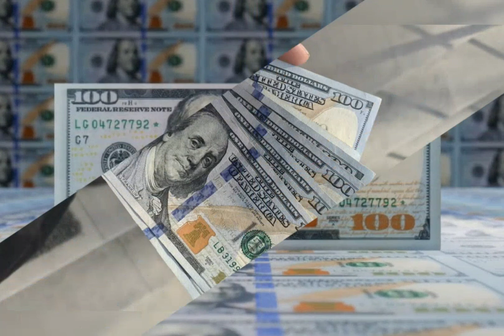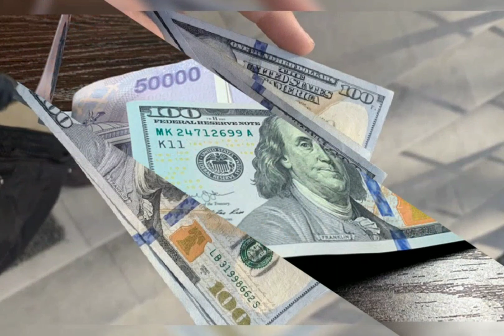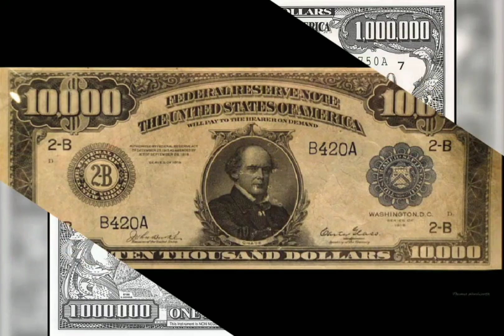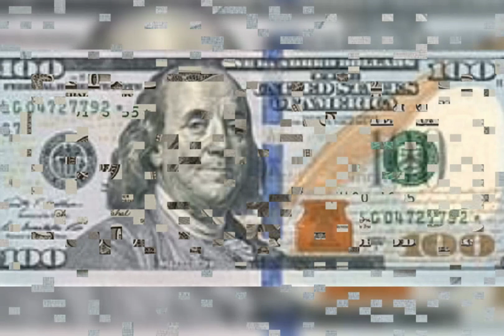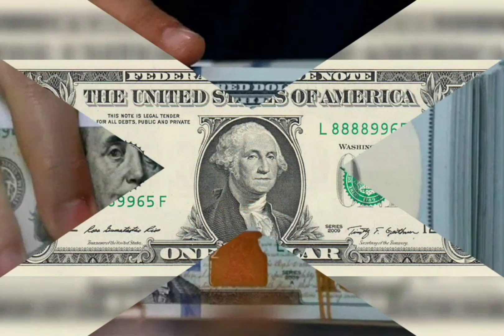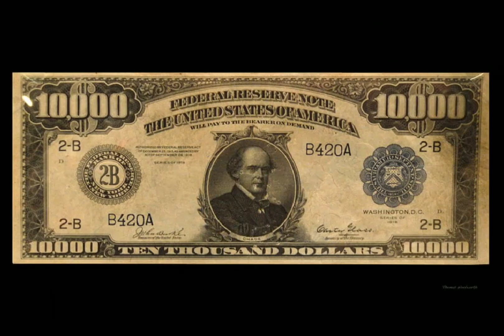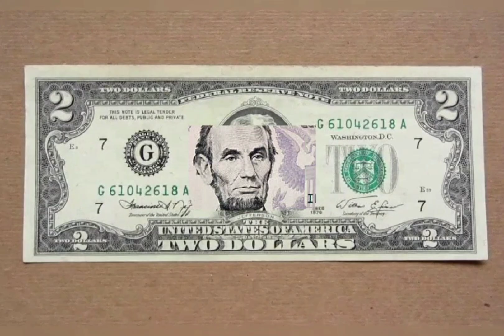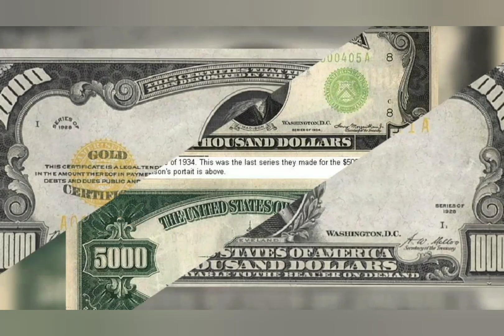ДОЛЛАР ТАРИХДА ХАМ КУП БОРА СИНГАН. НАХОТКИ ЯНА СИНАДИ.